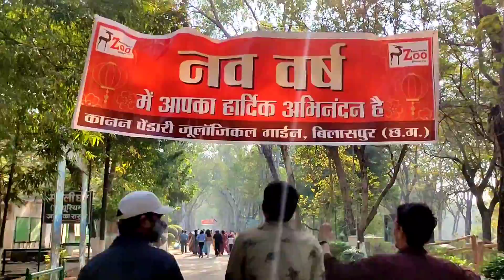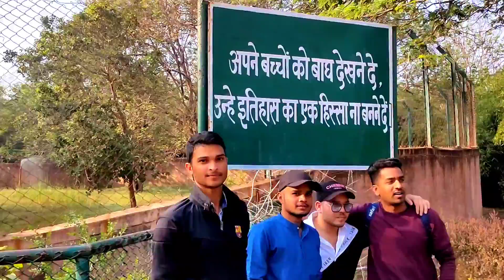Kanan Pendari Zoo Bilaspur Chhattisgarh Full Visit | Vishunetamofficial VN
Kanan Pendari Zoo Bilaspur  Chhattisgarh Full Visit | Vishunetamofficial VN | Kanan Pendari | Kanan Pendari Bilaspur | Kanan Pendari Bilaspur Chhattisgarh

जय जोहर, जय छत्तीसगढ़ संगी हो,
आप सबको नव वर्ष की हार्दिक बधाई एवं शुभकामनाएं ✨✌️
         मैं हूं विशु नेताम और आज मैं आपको बिलासपुर शहर से नज़दीक कानन पेंडारी चिड़ियाघर दिखाने वाला है । यह मुंगेली रोड पर बिलासपुर से लगभग 10 किलोमीटर सकरी के पास स्थित एक छोटा चिड़ियाघर है।  जो कि 144 हैक्टेयर जमीन पर फैली हुई हैं! खुलने का समय प्रातः 9 बजे से शाम 4:30 बजे तक चिड़िया घर सोमवार को बंद रहता है। टिकट घर द्वारा निम्न प्रकार की टिकट  निर्धारित किया गया है - बच्चे 3 से 12 वर्ष 10 रु. एवं वयस्क प्रर्यटक 20 रु. निर्धारित किया गया है। सेल्फी पॉइंट और फोटोशूट  के लिए बहुत अच्छा है।
आटो और बस, सिटी बस परिवहन  द्वारा यात्रा किया जाता है।

कैसे पहुंचें:
बाय एयर
रायपुर (130 किलोमीटर) निकटतम हवाई अड्डा है जो मुबई दिल्ली , नागपुर, हैदराबाद, कोलकाता, विशाखापटनम एवं चेन्नई से जुडा हुआ है।

ट्रेन द्वारा
हावडा – मुंबई मुख्यम रेल मार्ग पर बिलासपुर समीपस्थ रेल्वे जं कशन है।

सड़क के द्वारा
बिलासपुर शहर से निजी वाहन अथवा नियमित परिवहन बसों द्वारा यात्रा की जा सकती है।

Thankyou for watching  if u like it then

Video link:-

36 City Mall Bilaspur tourism

ps://youtu.be/Q38fUd7bCjQ

36 City Mall Bilaspur tourism

ps://youtu.be/Q38fUd7bCjQ

SOCIAL MEDIA -

kanan pendari zoo, kanan pendari zoo park, kanan pendari zoo bilaspur, kanan pendari zoo park bilaspur,

 Vishu Netam, Vishu Netam Vlogs, Traveling with Vishu Netam, Travel vlogs, Cgvlogger, Cg Vlogger Vishu Netam, Cinematic, Cinematic shot,
bilaspur chhattisgarh, Kanan pendari zoo 2021,

Music Credit

content used in this video is copyright VishunetamofficialVN.
Use or Commercial display or editing of the content without proper authoritization is not allowed.